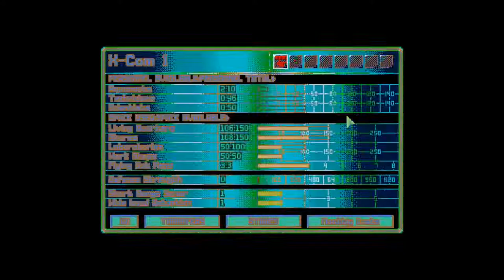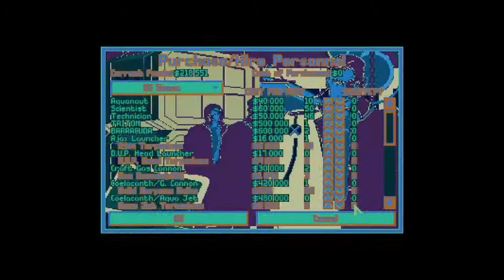Tytan Play's | Open X-com TFTD | # 8 "Holding Our Own"